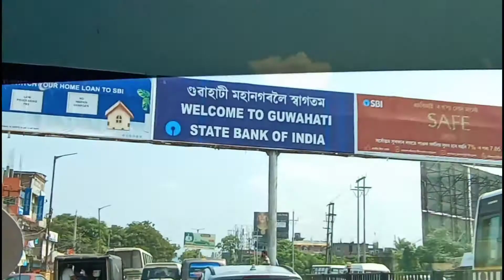After Lock Down 1st Time at Guwahati, part 2 - Axom Gyan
THANKS..